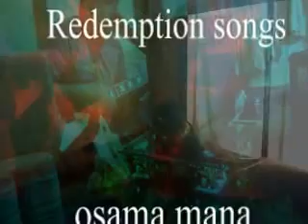Redemption songs-Cover by Osama Mana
Music Emotion Group- Osama Mana

"Redemption Song" is a song by Bob Marley. It is the final track on Bob Marley & the Wailers' ninth album, Uprising, produced by Chris Blackwell and released by Island Record The song is considered one of Marley's greatest works. Some key lyrics derived from a speech given by the Pan-Africanist orator Marcus Garvey entitled "The Work That Has Been Done.
lyric
Old Pirates, yes, they rob I.
Sold I to the merchant ships
Minutes after they took I   from the bottomless pit.
But my hand was made me strong
By the hand of the Almighty.
We forward in this generation triumphantly.

Won't you help to sing    these songs of freedom?

Cause all I ever had,      redemption songs,
Redemption songs.
Emancipate yourselves from mental slavery,
None but ourselves can free our minds.
Who, Have no fear for atomic energy,

Cause none of them-ah can-ah stop-ah the time.

How long shall they kill our prophets?
While we stand aside and look

Yes, some say it is just a part of it.

We have to fulfill the book.

All I ever had,      redemption songs,